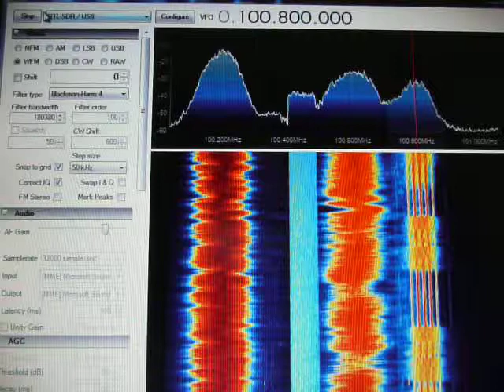ultima transmisie peste mux digital a piratului din raza cartierului filaret 27 noiembrie 2013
durata a fost de 4 zile, fara incetare cu aceeasi manea data pe repeat